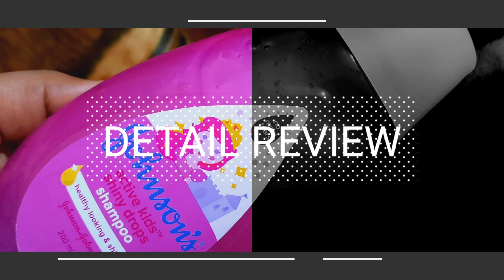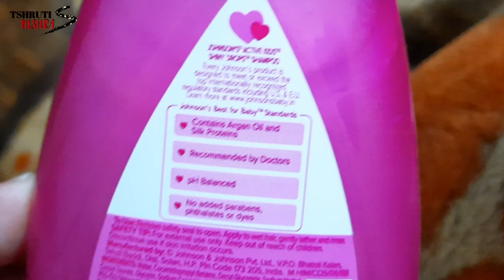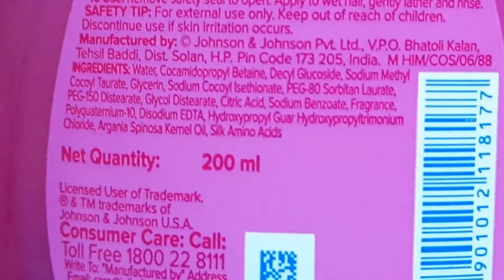Gentle Shampoo | Johnson's Active Kids Baby Shampoo | Review | फायदे और नुकसान | Shruti Mishra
Today I am sharing my video on..Gentle Shampoo Johnson's Active Kids Baby Shampoo Review फायदे और नुकसान

Shruti Mishra
Xoxo

Shruti Mishra
ShrutiMishra